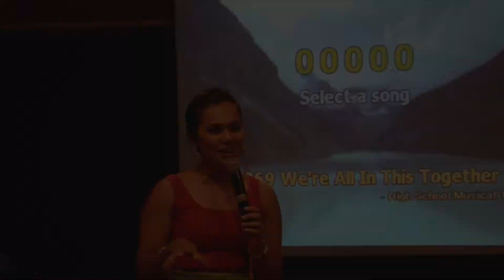Anchor Jessica Sharma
Holiday Inn Indian Wedding